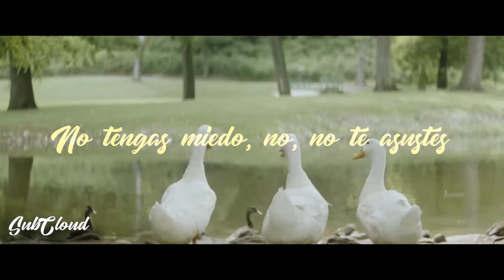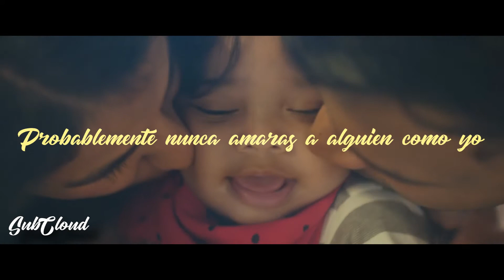Love Someone/Lukas Graham [Sub.Español]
Love Someone/Lukas Graham

[Sub.Español]

Hay días
En que me levanto y me pellizco
Estas conmigo, no con otra persona
Y tengo miedo, si, todavía estoy asustado
De que todo sea un sueño
Por qué todavía te ves perfecta a medida que pasan los días
Incluso en las peores, me haces sonreír
Yo detendría al mundo si nos diera tiempo
Por que cuando amas a alguien
Abres tu corazón
Cuando amas a alguien
Puedes crecer
Si amas a alguien
Y no tienes miedo de perderlos
Probablemente nuca amaras a alguien como yo
Cuando tú dices
Te encanta como te hago sentir
Todo se vuelve tan real
No tengas miedo, no, no te asustes
Por que eres todo lo que necesito
Abres tu corazón
Puedes crecer
Pense que seria dificil encontrar a la indicada, hasta que te encontre
Y lo encuentro agridulce
Porque me diste algo para perder